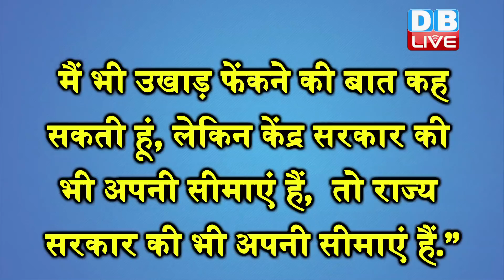Amit Shah पर ममता के तीखे बोल | लक्ष्मण रेखा न लांघें - ममता